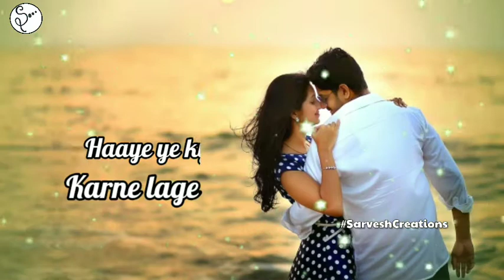Kya yahi pyaar hai | chalte chalte | New version whatsapp status | romantic Whatsapp status 2020